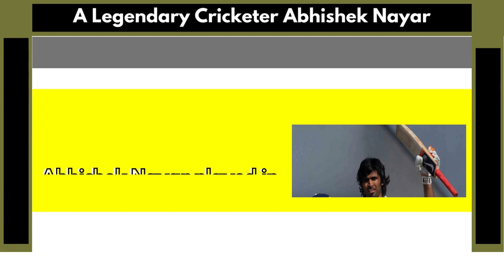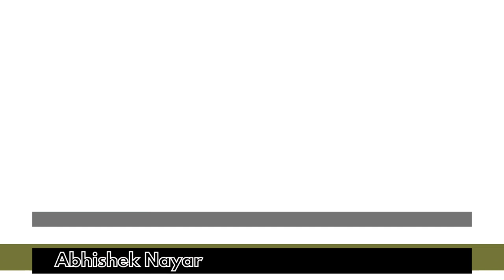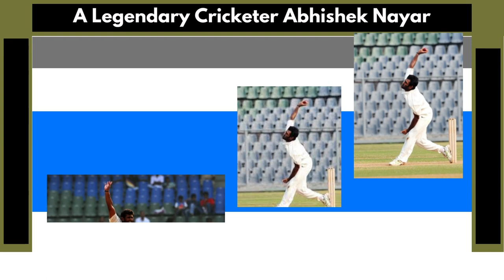Abhishek Nayar - India's Legendary Cricketer _Wanderlust India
Web HTTP Access:
Yofan ID
yo.fan/mindjockey57